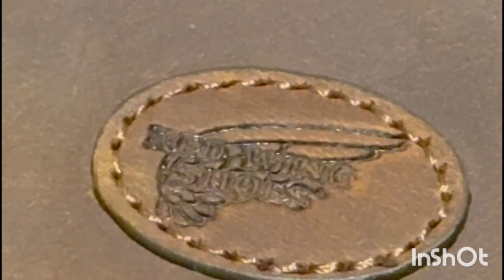red wing long wallet